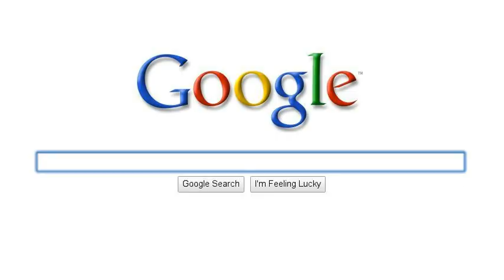PLEASE REMIND ME WHY I'M DOING THIS